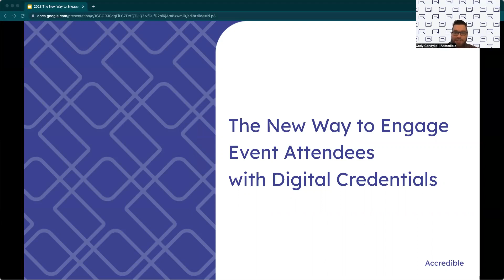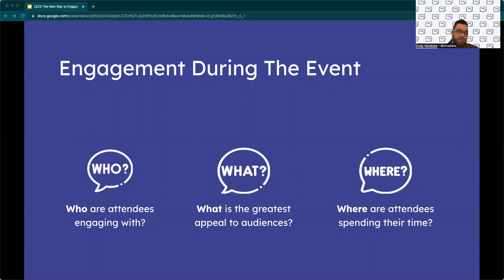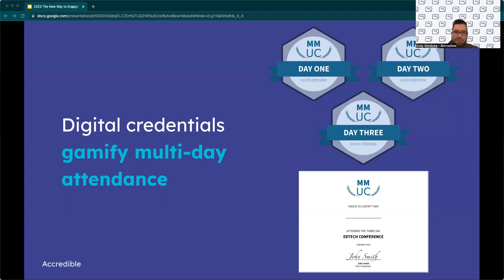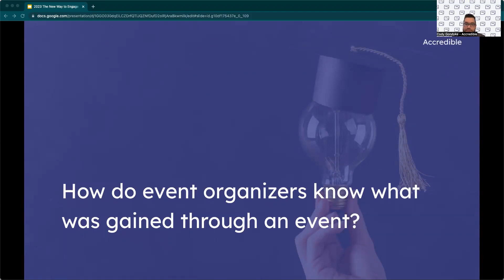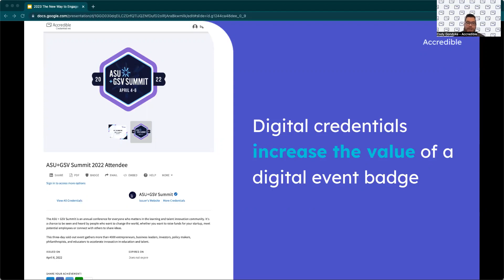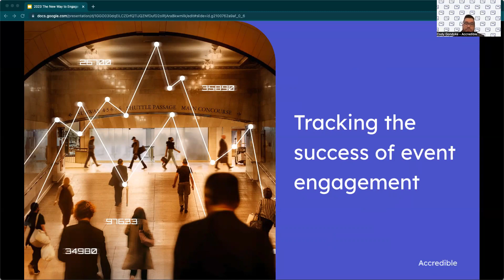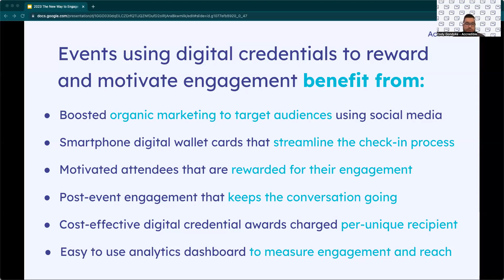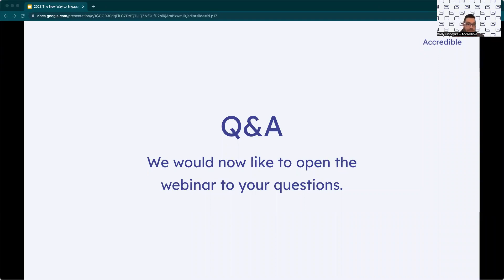How to Engage Event Attendees with Digital Credentials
Attendee engagement is one of the most important aspects of any event. Engaged audiences create better visibility, they are more likely to return in the future, and they can’t wait to get their peers onboard. Using digital credentials to engage event attendees gives organizers the power of virtual billboards that organically promote the event and the ability to capitalize on this marketing lift year after year. Learn how event organizers can utilize digital credentials to improve attendee engagement and drive interest in upcoming events in this video.

00:00 Introduction
01:23 What does event engagement currently look like?
04:06 How digital credentials improve event engagement
06:23 increasing multi-day engagement
10:48 Keeping attendees engaged post-event
15:25 Tracking success of event engagement
17:15 Summary
18:57 Does the digital wallet work with Apple phones?
19:48 How do you issue credentials to more than 5,000+ attendees?
21:54 Do you have an API with Path LMS or Blue Sky?
22:52 How many designs are needed for an event?
25:22 Conclusion